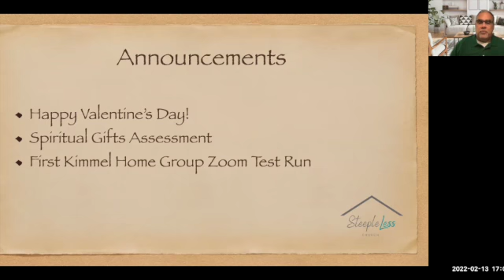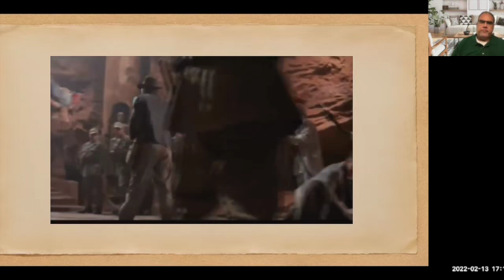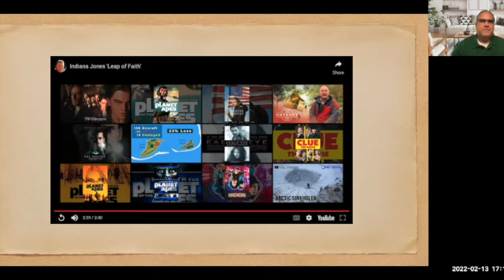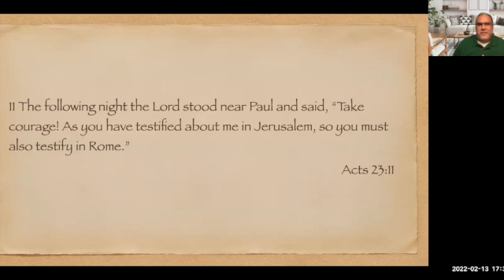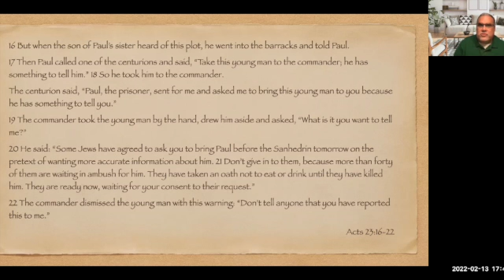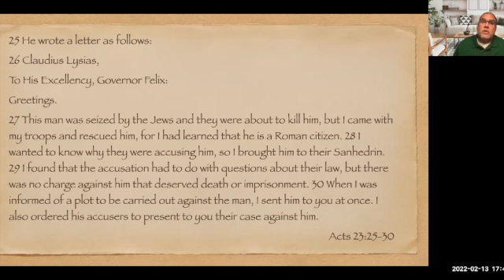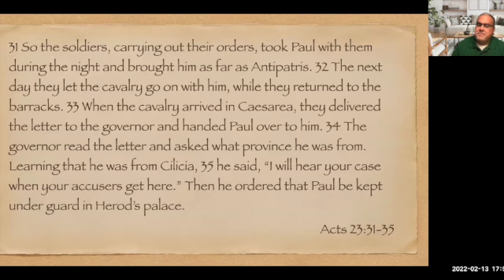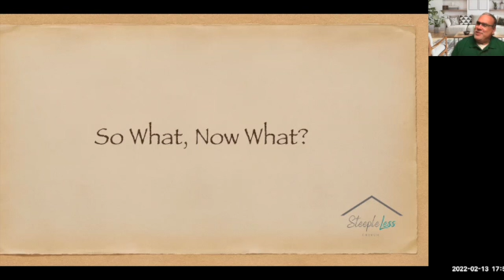Men Seek to Kill a Christian | Pastor John Kimmel | SteepleLess Church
No One Eats Until He is Dead!: the head pastor of SteepleLess Church, John Kimmel goes over Acts 23:11-35. More than forty men have promised to kill Paul because he is a Christian. Have you been persecuted for your faith?